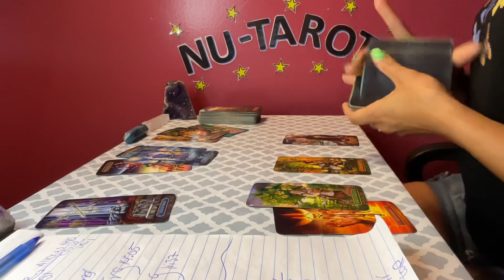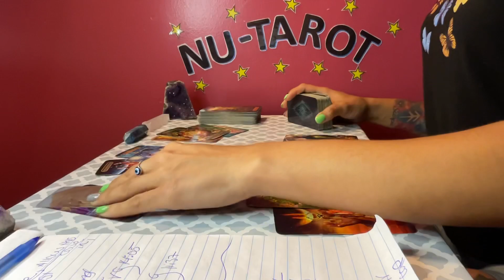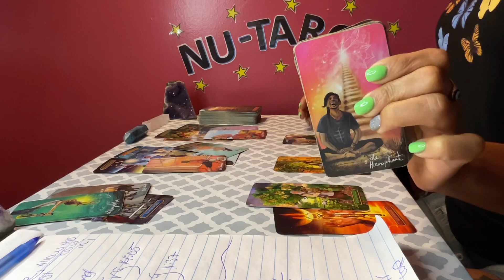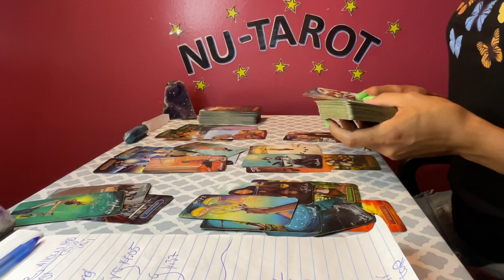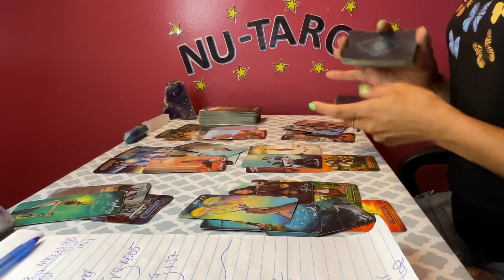Libra ♎️ *LISTEN UP 🗣️ tarot card reading*